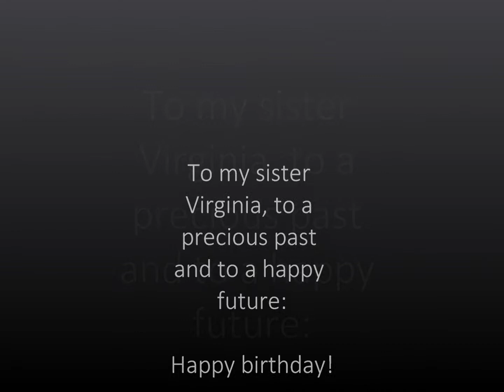DDR Memories-Birthday Gift for Sis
An anime tribute to the good old days of Dance Dance Revolution, something I shared with my older sister and little sister, who's birthday it is.

DDR Songs: Look to the Sky, Healing Vision-Angelic Remix, DJ Amuro: A

Sailor Moon
Gundam Wing
Air
Pretty Sammy